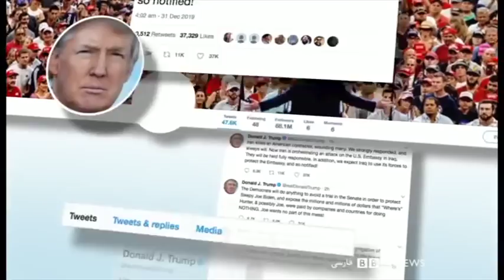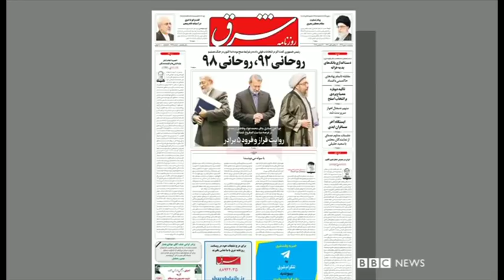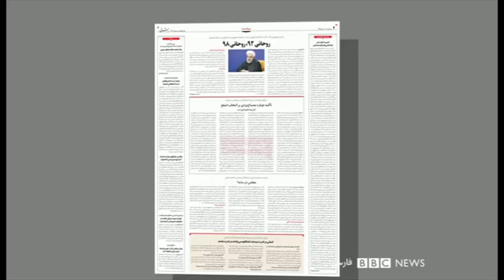حمله نیروهای وابسته به ایران به سفارت آمریکا در بغداد - شصت دقیقه ۱۰ دی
:گفتگو با
مهرداد خوانساری دیپلمات پیشین و تحلیل‌گر جهان عرب
یوسف عزیزی بنی‌طرف- تحلیل‌گر جهان عرب
:تهدید آمریکا به تشدید تحریم‌های ایران
گفتگو با محمدرضا سبز‌علی‌پور - تحلیل‌گر اقتصادی
فرهاد علوی- کارشناس حقوقی و تحریم